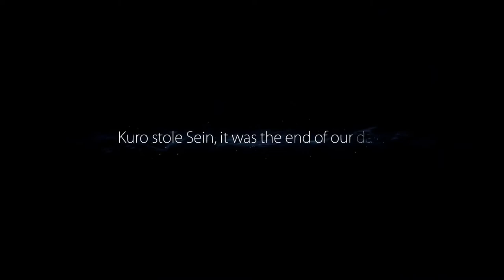Początek Historii - Ori and the Blind Forest: Definitive Edition #1